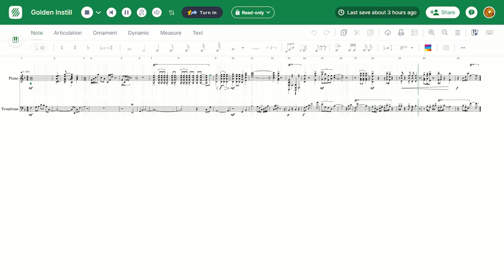Golden Instill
This was my first ever music score ever created before I even had learned enough in music theory to know what I was doing. This was at the beginning of my 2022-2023 school year.